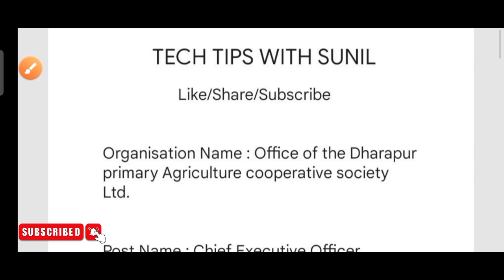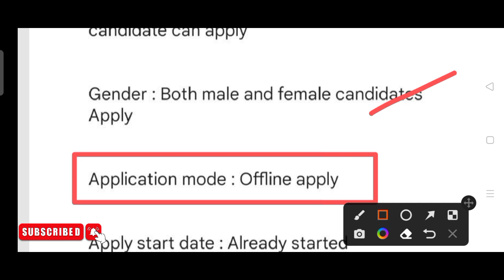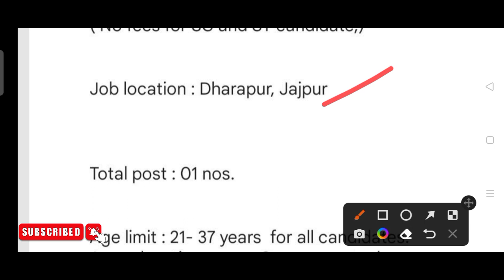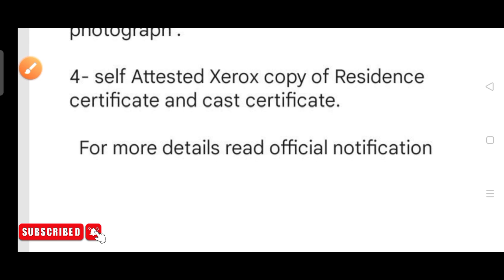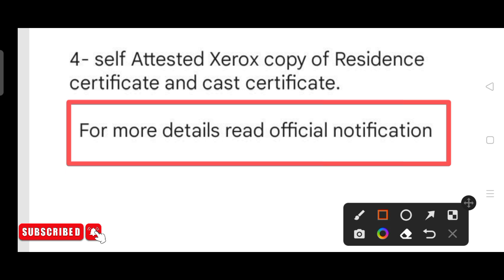Block office staff Recruitment 2022 !! Odisha latest government job notification 2022 !!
Block office staff Recruitment 2022